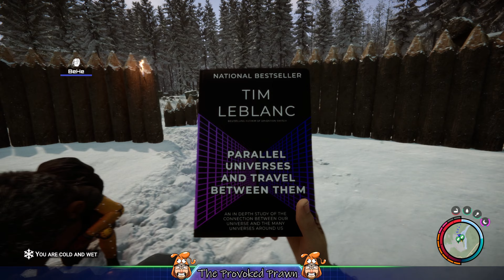What is the point in this? Sons of the Forest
Here we've been playing Sons of the Forest. Which is a weird and wonderful survival game that throws you into a wilderness full of creepy cannibals and all the dangers that comes with that. Naturally it's a survival game that requires you to build shelter, gather food and stay alive, but there are plenty of adventures to discover too.

We've been playing Sons of the Forest in co-op mode, which allows as many as eight people to play together. It's great fun this way as some people can stay behind and build home while the others get up to adventuring, scavenging and collecting things.

In this video, we're going to take a look at some hilariously weird happenings in Sons of the Forest. From funny gameplay to weird moments, we're going to have a blast watching these happenings!

Sons of the Forest is an online adventure game that's full of suspense, adventure, and weird happenings. In this funny video, we're going to take a look at some of the weirdest, funniest, and most suspenseful moments in this game! So be sure to sit back, relax, and enjoy some hilarious Sons of the Forest happenings!